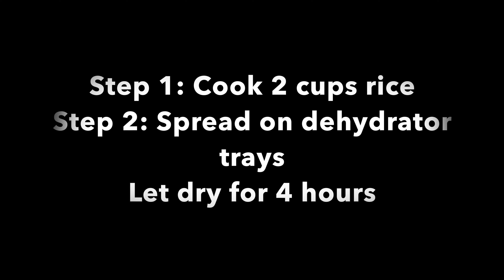Dehydrated Rice Pudding Easy! Quick! Cheap!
My favorite snack/dessert/breakfast is rice pudding. Here is a super simple recipe for quick cooking dehydrated rice pudding that tastes really good when reconstituted.

The good thing about cooking the rice and then dehydrating it, is that it only needs to sit covered with water (hot or cold) for 10 min. to reconstitute. I used coconut milk powder bc I like the flavor of coconut, but any milk powder will do.

STEP 1: DEHYDRATE 2 CUPS COOKED RICE
(I did this step prior to mixing and did not film)
STEP 2: MIX IN OTHER STUFF
3/4 cup Dehydrated White Rice
2 tbsp. powdered coconut milk
1 tbsps. sugar
2 sprinkles cinnamon